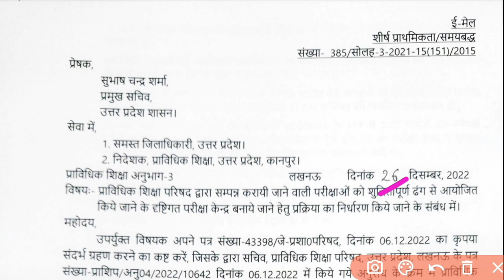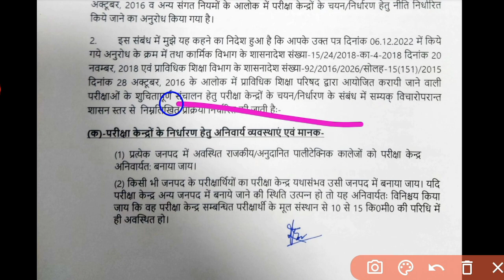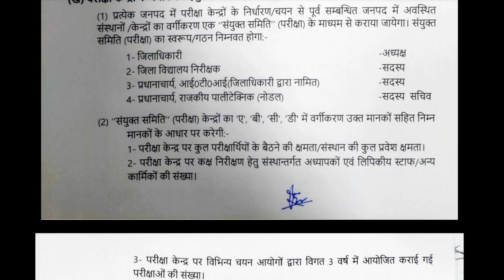bteup odd semester exam 2023 latest news | bteup latest news today, bteup exam news, bteup exam 2023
Bteup exam news | bteup latest news today exam 2023 | Polytechnic odd semester exam 2023

Topics cover in this video 👇👇

bteup odd semester exam 2023 kab hoga
bteup official update today
bteup odd semester exam 2022 kab hoga
polytechnic odd semester exam 2023 date
upbte odd semester exam 2023 date
Bteup
bteup odd sem exam 2023
upbte odd semester exam 2022 date
bteup exam dateBteup semester exam kab hoga 2023
bteup practical date 2023 | bteup latest news today | bteup news today

Bteup exam latest news today, bteup exam news, upbte news today, bteup latest news today, bteup exam

You Tube Channel Membership Link 👇

news

bteup 2022
bteup

polytechnic 2023
polytechnic